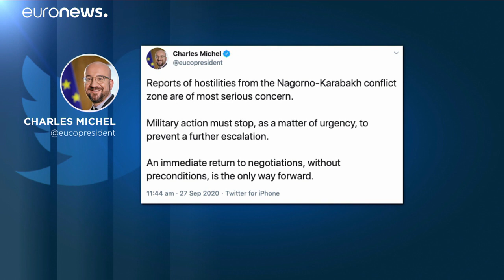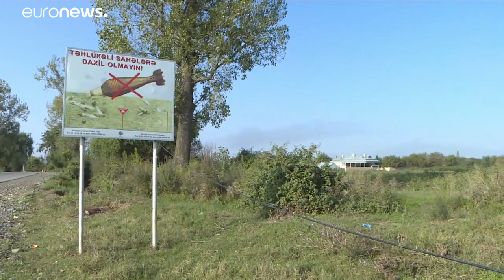Azerbaiyán y Armenia reavivan su lucha en el territorio fronterizo de Nagorno Karabaj